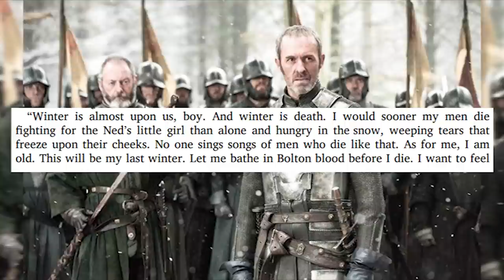The North: Mountain Clans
Let's talk about the Mountain Clans of the North!

♥BIG THANK YOU TO THESE PATREONS♥:
BomberPidgeon
Ronnie South
Robert Cintron
Childe Roland

King Stannis Baratheon offers to pardon all the Greyjoys if they make him a giant fluffy jumper to keep him cosy through winter.

It's an incredible offer; life and liberty in exchange for a snugly sweater?

The Greyjoys refuse.

Because they do not sew.

Aww, man. I should have saved this for a Greyjoy video.